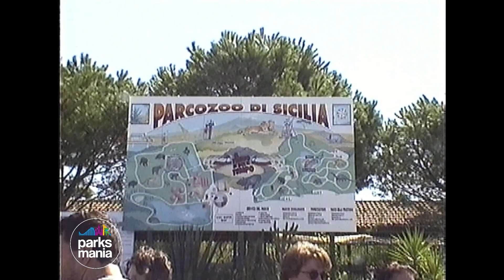ETNALAND (2001) - video storico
Dall'archivio di Parksmania.it: Anno 2001, si inaugura a fianco del Parco Zoo di Sicilia il parco acquatico ETNALAND e Parksmania non poteva mancare *Parksmania.it il primo portale italiano dedicato ai parchi divertimento* _ Parksmania.it The first Italian Internet portal about amusement parks_